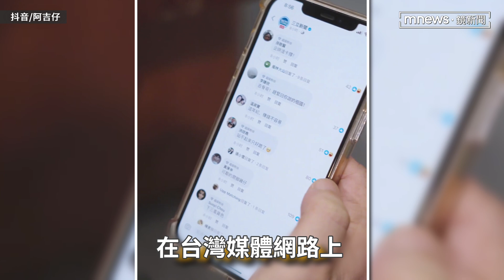阿吉仔喊「祖國」遭炎上 深夜再發聲：我的根來自中國｜鏡速報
資深台語歌手阿吉仔日前拍攝慶祝中國國慶影片，慘遭台灣網友炎上，昨天（8）晚上阿吉仔再度發布影片，表明「我的根來自中國」，希望兩岸能夠像家人一樣，多一點理解少一點誤解。